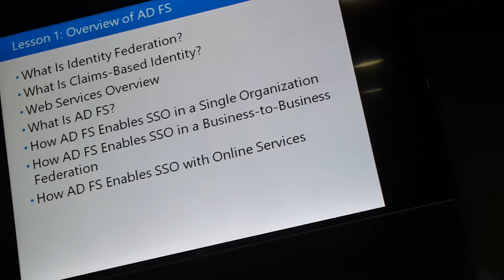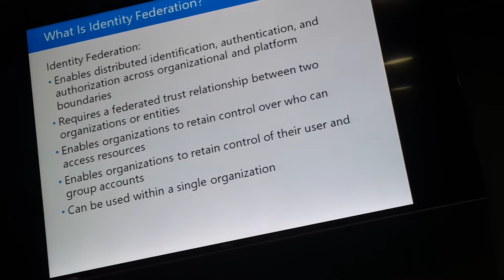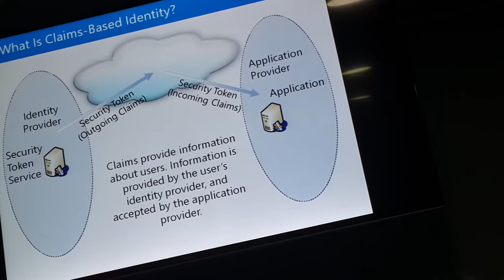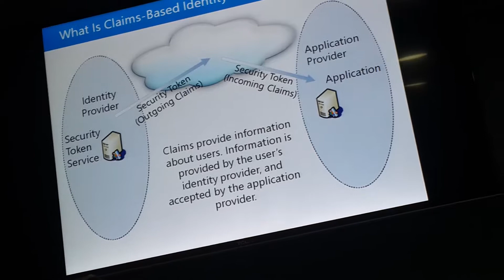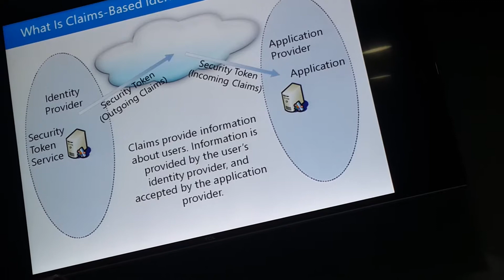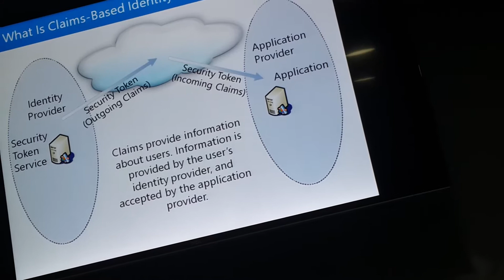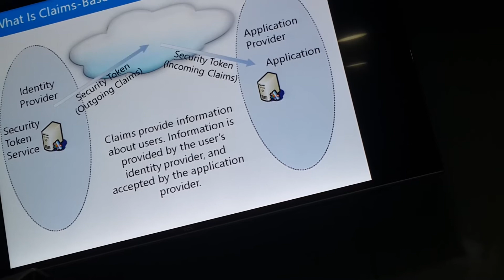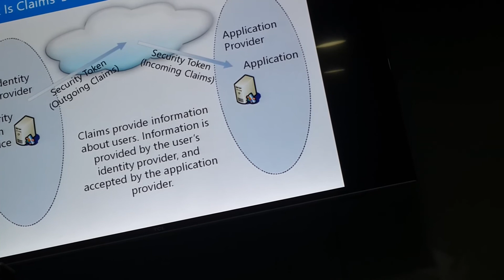MCSE 2016 Implementing Active Directory Federation Services Part 1 2